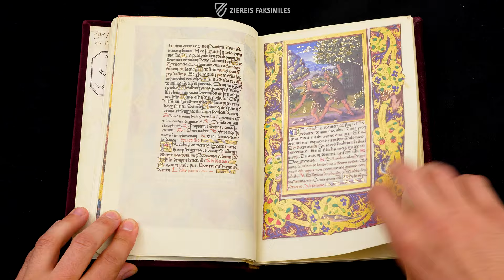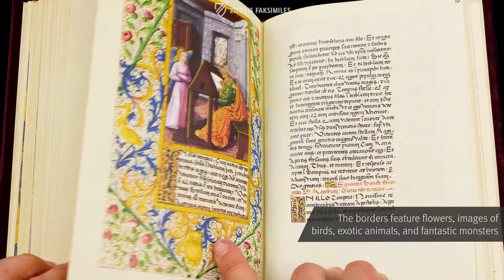THE BOOK OF HOURS OF LOUIS OF ORLEANS - Browsing Facsimile Editions (4K / UHD)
The Book of Hours of Louis de Orléans originates from the French city of Bourges in 1490. It was designed by the illuminator Jean Colombe and a few of the artist-colleagues from his studio, who were largely guided by the work of another great French master, Jean Bourdichon. The small manuscript captivates through its exceptional illumination: alongside 90 elegant miniatures, the pages of the work are adorned with elaborately decorated bordures with floral decoration, images of birds, exotic animals, and fantastical monsters. Parts of the manuscript feature aphorisms, which capture the themes of the prayers and miniatures. Today the splendid small codex is regarded as one of the most outstanding manuscripts to be produced during the French Renaissance. King Louis XII of France, a great lover and patron of the arts, signed the codex when he was still the Duke of Orléans.